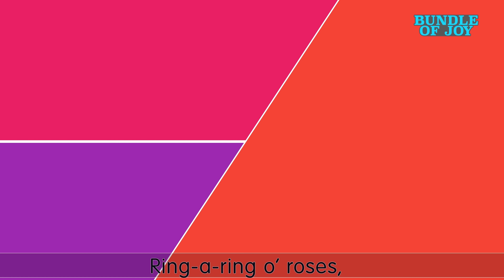Ringa Ringa Roses - 2 ( Animals ) - 3D Animation English Nursery rhymes For children 2024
Ringa Ringa Roses - 2 ( Animals ) - 3D Animation English Nursery rhymes For children
Ringa Ringa Roses | Cartoon for kids | Playground Song & Rhymes | Jugnu kids Cartoon

A pocket full of posies,
A-tishoo, a-tishoo!